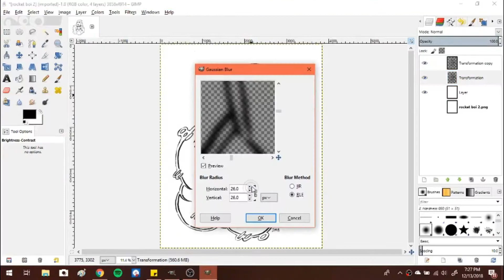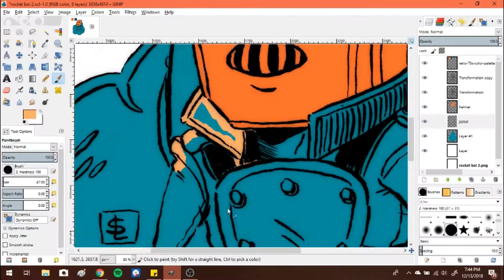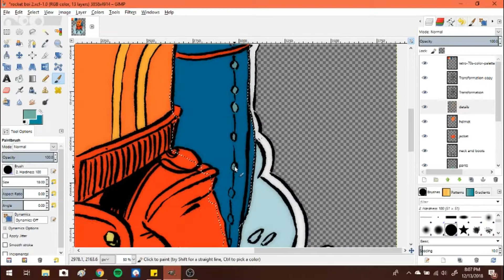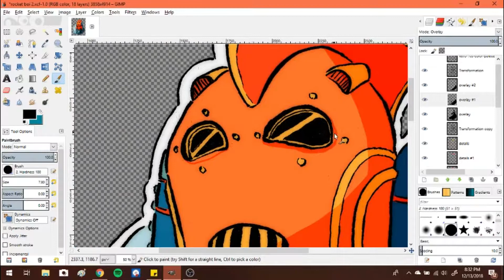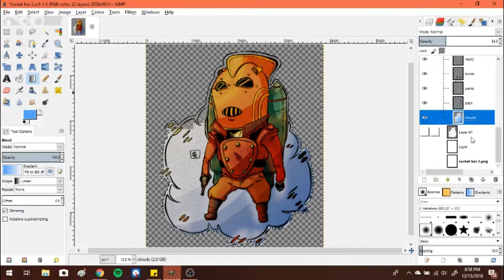I'm Drawing Again?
Oh my, Finally drawing traditionally again.

The Finished colored and black and white versions can actually be bought on my redbubble store